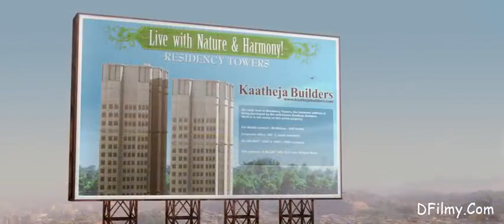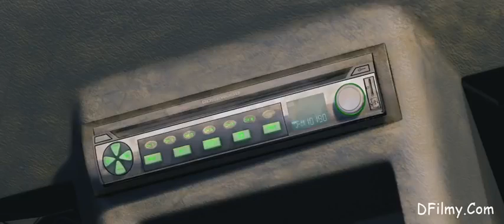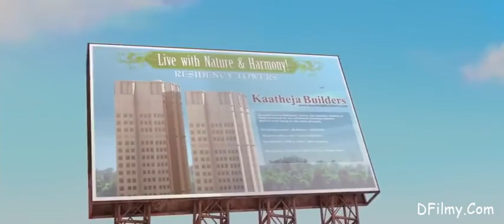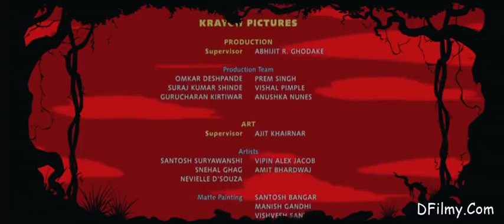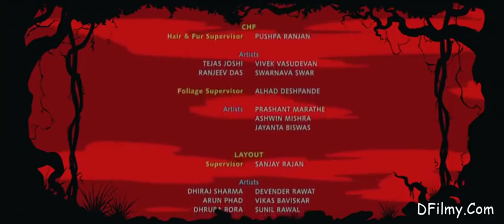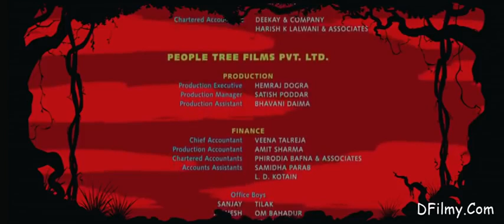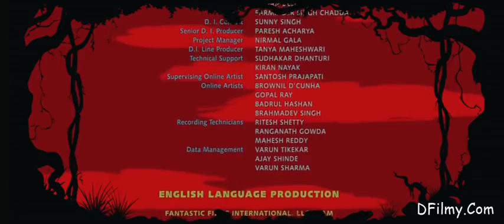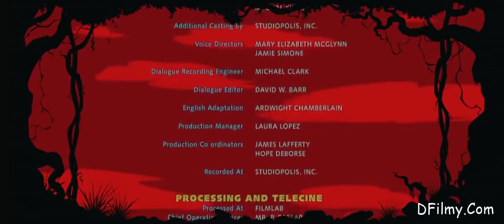Delhi Safari full movie in Hindi full HD [subscribe my chanal]